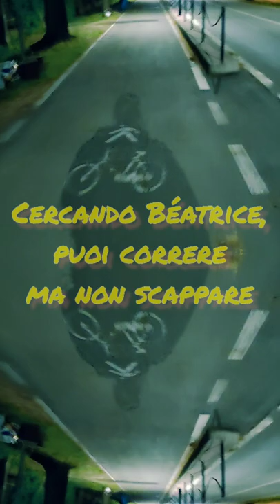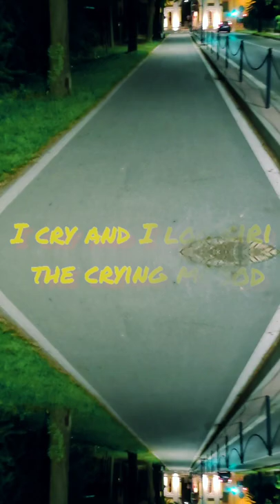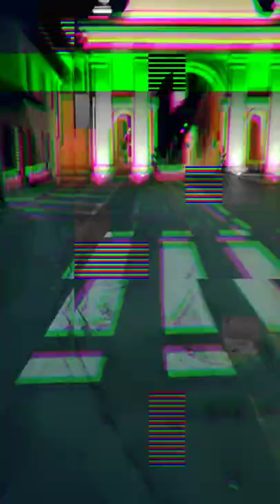Caprae Caput - Suicide o Harakiri (Prod. by Nigma)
"Suicide o Harakiri" è il secondo estratto di "Freddo Nuvoloso Mixtape".
In questo pezzo voglio far leva sul come la vita porti ad un apparente via unica e che poi sia l'uomo a contornarla di significati e valori.
Noi siamo ciò che gli altri pensano che noi siamo.
Ed è qui che nasce la differenza tra il vile suicidio e il valoroso Harakiri.

Dopo questo pippone, i beat lo guzzato, quindi supporta anche il producer, visto che io non l'ho fatto:

Ti lascio anche il testo qua di seguito:
Strofa:
E scrivo di pensieri lontani,
Osservando il cielo tra guaiti dei cani,
Vivo dormendo nel tormento,
Cavalcando le ali di quel momento.

La notte non da consigli, solo sospiri,
Fumi solo per vedere se ancora respiri,
Vortice, spirale, puoi solo sperare,
Cercando Béatrice, puoi correre ma non scappare.

Scoppiare, ma nel silenzio,
Scompare, è di passaggio,
Il paesaggio ti turba, è artificiale,
Nel suo profondo rimane superficiale.

È, ma non ha senso, è troppo umano,
L'universo è così immenso che non sa se esistiamo,
Esitiamo, piccoli, soli, impauriti,
Separati da vicoli e muri, i puri sono spariti.

Feromoni di femmina e voglia di morire,
L'arte dà le carte ma è di parte,
Quante volte non riesco mica a capire,
La milza parte e muore su Marte.

Malessere leopardiano, dimmi se poco,
Pongo fine all'Essere tramite Seppuku,
Di questa merda ma che ne sai tu?,
Dio non solo guarda ma fa il Kaishaku.

Anche se è sempre dura arrivare a fine mese,
Il giorno della fine non ti servirà l'inglese,
Fanculo ai soldi, come vivi senza?,
Non ti rapporti con la morte, hai sprecato un esistenza.

Rit:
Suicide o harakiri questo è il mood,
I cry and I look at the crying moon,
If I hide I'm not feeling good.
(X3)